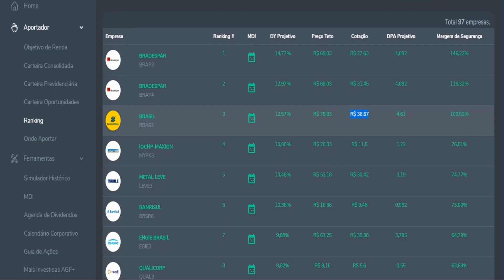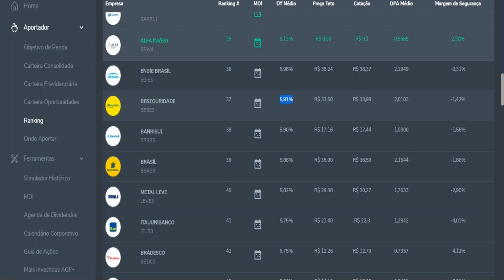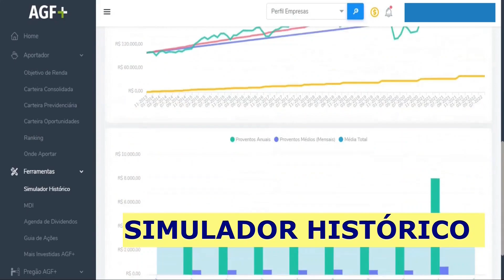MELHORES AÇÕES QUE PAGAM DIVIDENDOS PARA 2023 | investimentos digitais | investimentos lucrativos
✔ Aportador
✔ Simulador
✔ Mais Investidas

📙LIVROS que vão te ajudar muito a investir melhor:

🟢INICIANTES: simples e fáceis de ler

🔴AVANÇADOS: para quem busca informações mais complexas